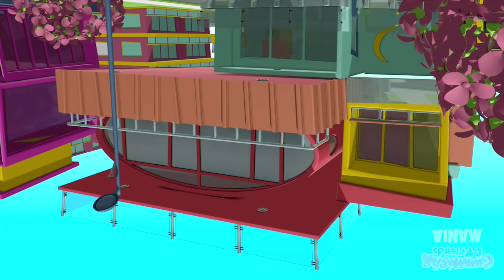Unboxing the Unicorn Surprise (UpsideDown&Backwards) - Gummy Bear Show MANIA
It's "Unboxing the Unicorn Surprise" from The Gummy Bear Show BUT it's upside down AND backwards! Can you tell what they're saying? I can't.

ALSO...